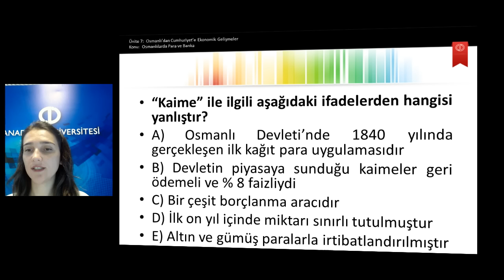AİİT I ü7s8